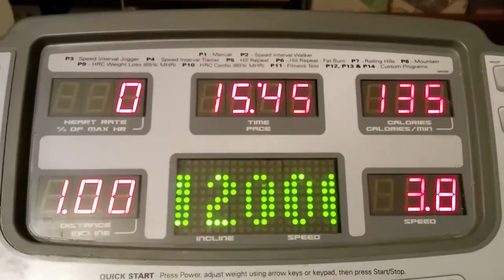12,000 Miles!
Almost half way round the world.